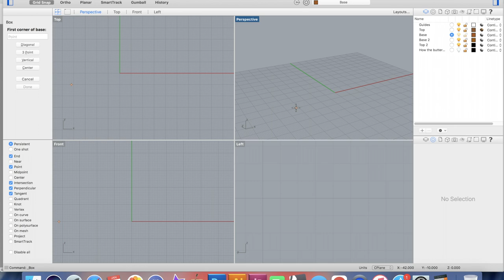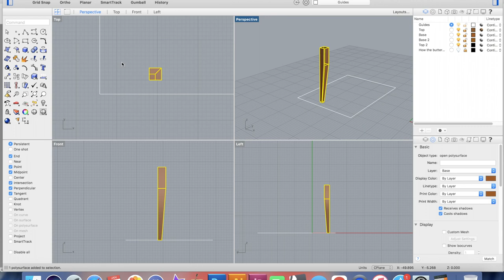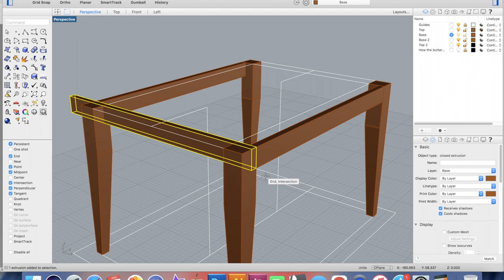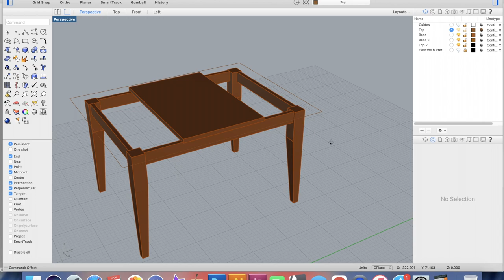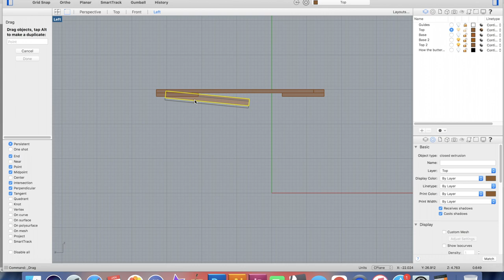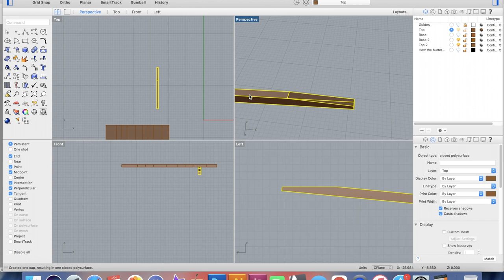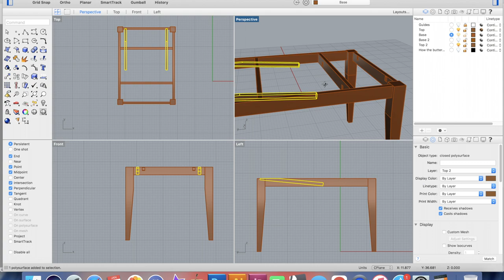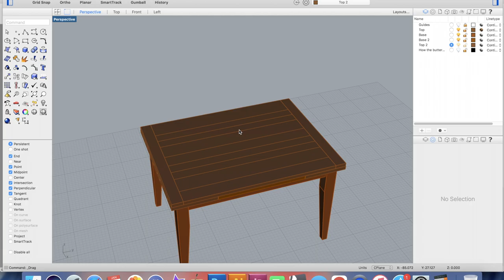3d Modeling a Sliding Leaf Dining Table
This is a build design for an upcoming commission. Soon to be followed by a build video of the actual table. Modeled in Rhinoceros.